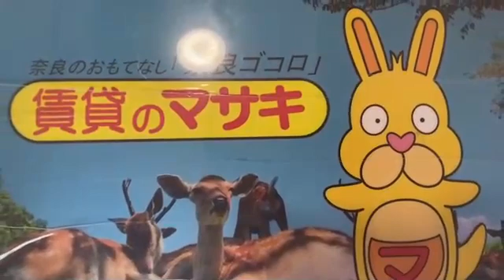【ルームツアー】シティパレス富雄北｜奈良市富雄駅賃貸｜賃貸のマサキ｜Japanese Room Tour｜000518-2-3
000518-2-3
奈良県奈良市富雄北２丁目6-33にあります評判の良い間取りの1Kマンション【シティパレス富雄北】の物件紹介動画です。

【最寄り駅】
近鉄難波・奈良線「学園前」駅 徒歩19～20分
近鉄難波・奈良線「菖蒲池」駅 徒歩34～35分